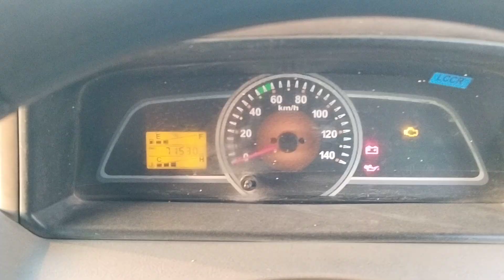2019 Mahindra Bolero 4X2Pickup Ahmedabad